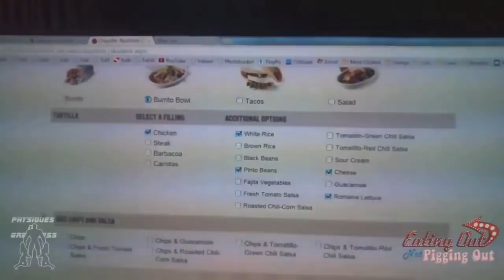PhysiquesOfGreatness "Bulking" Supercut